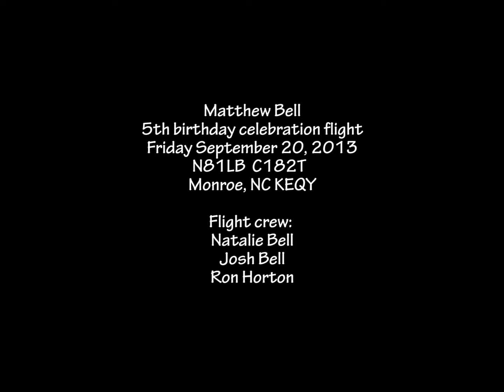Matthew Birthday Flight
Matthew takes the controls on a flight to celebrate his 5th birthday